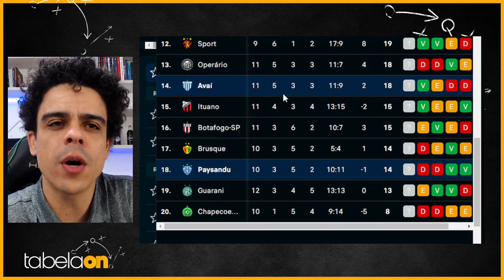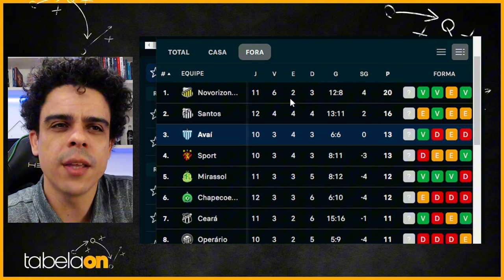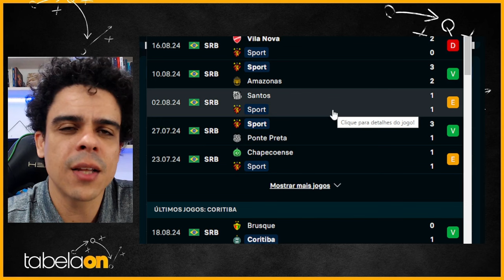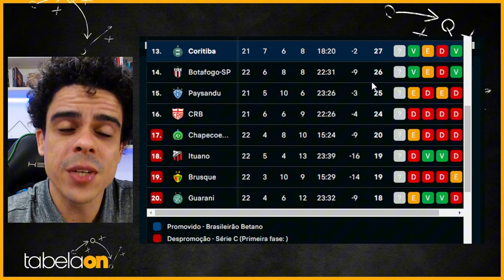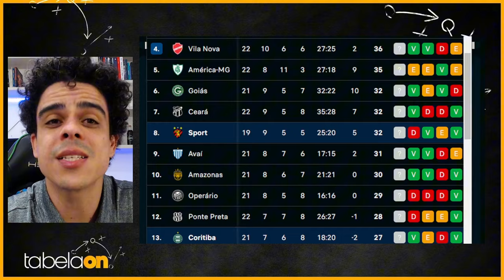🚨 INVICTO AVAÍ NA RESSACADA ENCARA O PAYSANDU. GUTO COM O SPORT, REENCONTRA EX CLUBE CORITIBA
Avaí x Paysandu. 19:00
Sport x Coritiba. 21:00